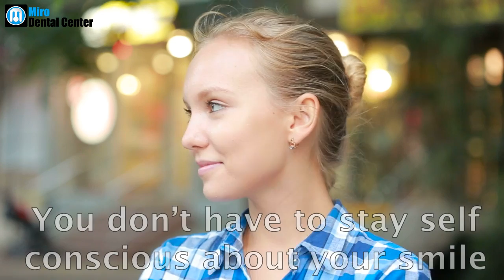Teeth Whitening in Miami | Miro Dental Centers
If you want to whiten your teeth and approve the appearance of your smile, contact Miro Dental Centers for teeth whitening in Miami today!